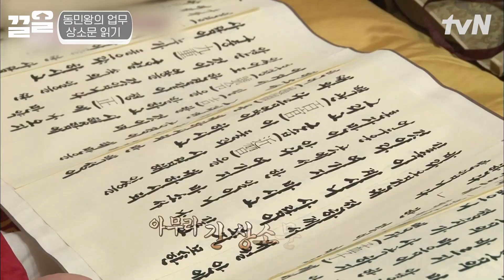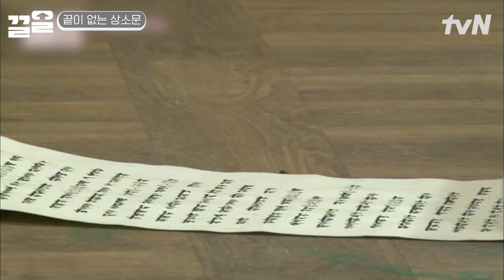상소에 쓰여있는 거 맞아? 개인감정 실어서 읽는 유상무 벌주는 장동민 | 렛츠고시간탐험대